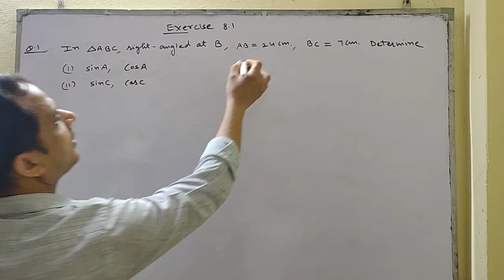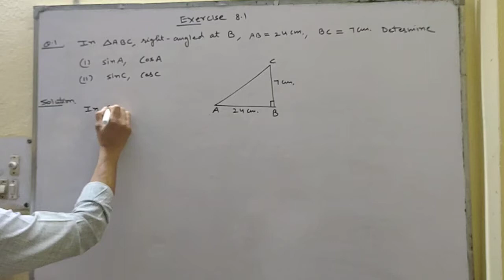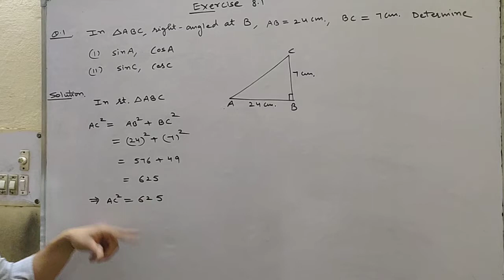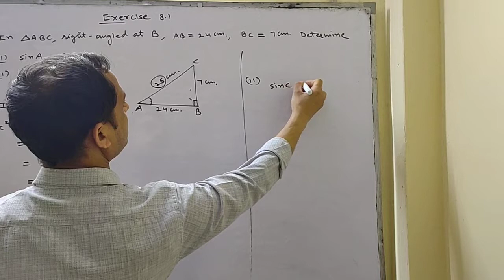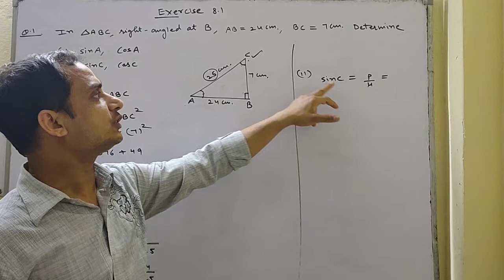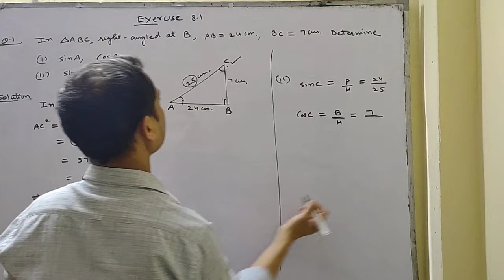EXERCISE 8.1 CLASS 10 MATHS NCERT SOLUTIONS CH 8 INTRODUCTION TO TRIGONOMETRY BY SATISH MITTAL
Inthis video we will solve question 1 of exercise 8.1